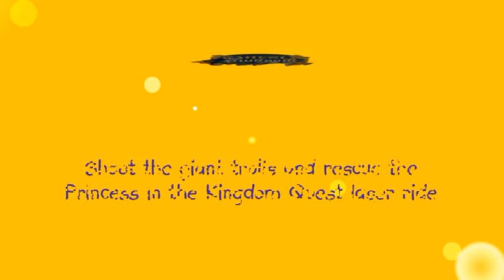LEGOLAND Discovery Center Westchester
Take a sneak peek at LEGOLAND Discovery Center Westchester - Opening Spring 2013 at Ridge Hill!